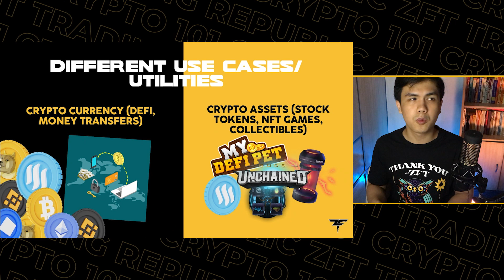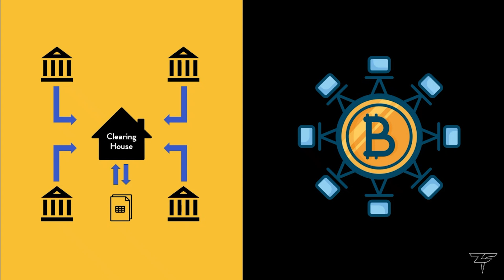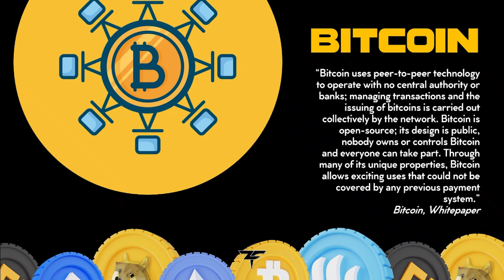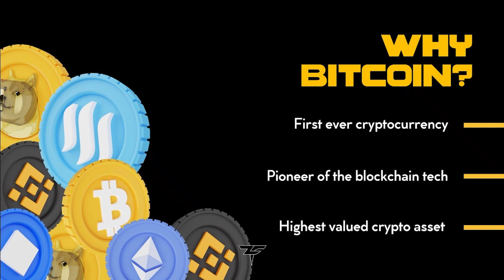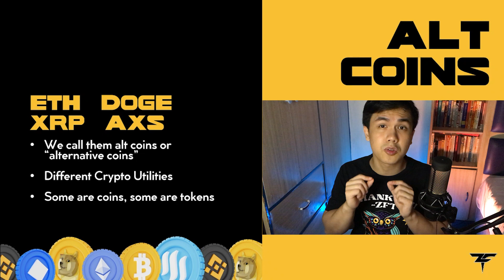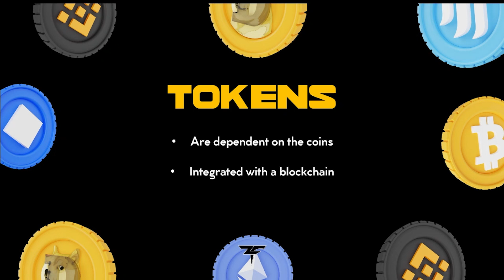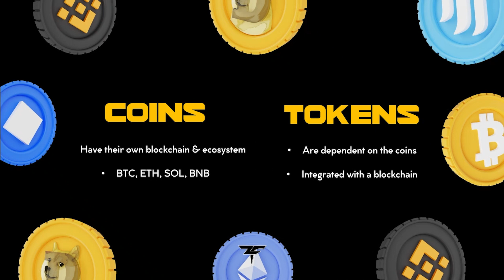Cryptoserye: Crypto 101 - Cryptocurrency, Blockchain, Bitcoin, Alt Coins, Coins vs Tokens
Welcome to our first episode for our Cryptoserye. Blockchain, Bitcoin, Altcoins, Coins vs Tokens, Ano ba tong mga to? Come and listen as Raph talks about the basics of crypto.

Don't have an account yet? Don't miss out on the opportunity to save money and expand your crypto portfolio.